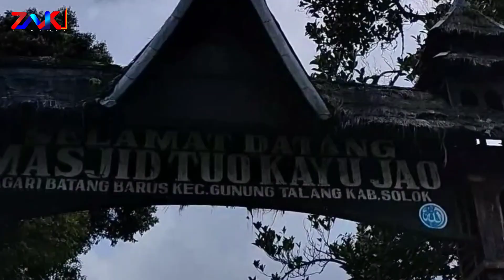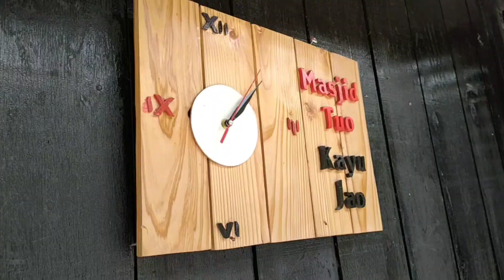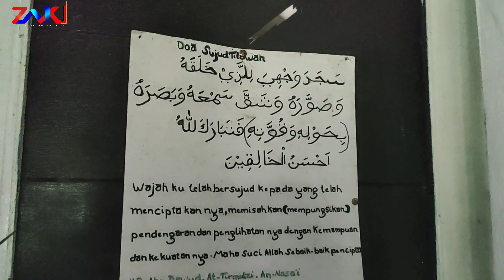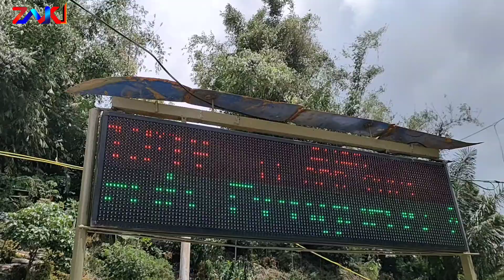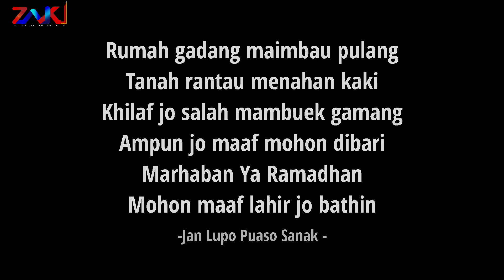Masjid Tuo Kayu Jao Saksi perkembangan islam di Minangkabau (Ramadhan 1442 H)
Pada Video kali ini, kami tayangkan spesial Ramadhan 1442 H /2021 M,  kali ini kami mengunjungi masjid yg sangat bersejarah dalam perkembangan islam di minangkabau, dan merupakan masjid tertua disumatera barat dan tertua kedua di Indonesia. Masjid ini terletak di Jorong Kayu Jao,Nagari Batang barus,Kecamatan Gunung Talang,Kabupaten Solok.
Yang bernama Masjid Tuo Kayu jao.